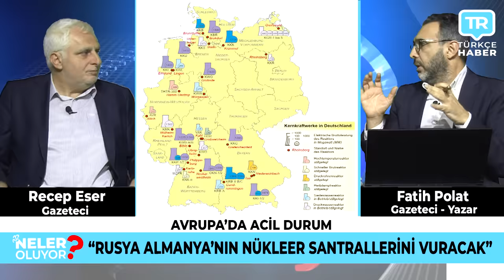Almanya'da neler oluyor? Gurbetçilerimizi neler bekliyor? Son dakika Avrupa'dan haberler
Yurtdışı Emeklilik Danışma Hattı Whatsapp

Gazeteci Yazar Fatih Polat Almanya ve diğer Avrupa ülkelerinde son durum son dakika haberleri ile karşınızda... Türkiye haberleri son durum son dakika gelişmeleri Emekli TV farkıyla ekranlarınıza taşınıyor... Almanya'da bugün neler oldu? Almanya haberleri Youtube aracılığıyla size aktarılıyor. Hollanda haberleri Türkçe olarak izleme imkanı sunuluyor. Yurt dışı emeklilik videoları için Emekli TV tek adres! İngiltere haberleri Türkçe olarak son dakika şeklinde yine sizlere ulaştırılıyor. Avusturya haberleri Türkler için özel olarak hazırlanan bültenlerle izleyicilerimize bildiriyoruz. Belçika haberleri son dakika gelişmeleri ve canlı sohbet live chat vatandaşlarımızın merak ettiği konular ekrana taşınıyor. Norveç haberleri ile İsveç haberleri de Emekli TV aracılığıyla takip ediliyor. Danimarka haberleri ile Finlandiya haberleri bunun yanı sıra İtalya haberleri ve Yunanistan son dakika haberleri ayrıca Bulgaristan haberleri Emekli TV tarafından Youtube kanalı ile sizlerle buluşturuluyor. Almanya'da yaşam ve Amerika'da yaşam ile Avusturalya'da yaşam haberleri de Emekli TV tarafından araştırılıyor ve sizlere son dakika son durum şeklinde aktarılıyor. İngiltere haberleri Türkçe İngiltere'de yaşam da Emekli TV izleyicileri tarafından en çok izlenen haberler arasında. Emekli TV canlı yayın ve videoları dünyanın her noktasındaki Türkler tarafından çok yakından izleniyor. Türkiye haberleri bugün nelerin olduğu yurtdışındaki vatandaşlarımız tarafından sık sık aranıyor. Hollanda haberleri Hollanda'da yaşam ve Belçika'daki Türkler Belçika'da yaşam haberleri de Emekli TV'den takip ediliyor. Norveç'te yaşam ve Norveç'te son durum ayrıca İsveç'te yaşam haberleri de Emekli TV tarafından akranlarınıza taşınıyor. Almanya haberleri Emekli TV farkıyla sizlere veriliyor.  Fransa'da yaşam ile İtalya'da yaşam ve İsviçre'de yaşam İsviçre haberleri de Emekli TV tarafından çok yakından takip edilerek sizlere aktarılıyor.  Amerika Birleşik Devletleri son durum ve Kanada haberleri de Emekli TV'den izlenebilir. Kanada'da yaşam ve Kanada'da Türkler de Emekli TV'nin ilgi alanına giriyor. Emekli TV iletişim ve sosyal medyadan sizler de ekrana taşınmasını istediğiniz konuları bize iletebilirsiniz. canlı yayın bunun yanı sıra canlı tv izle imkanı olan canli izle ve canli haber ile en son haberler. Münih haberleri Almanya’dan haberler medya haber tv canlı otomatik bilgi paylaşımı ile finansal bilgi paylaşımı Almanya'da son durum sila yolu 2023 ile sıla yolu dönüş sokak röportajları yine bizim ekranımızda. Son dakika haber Almanya Başbakanı açıklaması ve son dakika haberleri de Emekli TV aracılığıyla izlenebilir. Emekli TV ekranlarında ayrıca yurtdışı emeklilik ile yurtdışı borçlanması haberlerini de bulabilirsiniz. Minijob yasası ve minijob son durum haberleri de Emekli TV tarafından yayınlanıyor. Almanya'da yaşayan Türkler için özel haber bültenleri de Emekli TV ekranında. Canlı haber ve gündem haberler ayrıca yurtdışı emeklilik son haberler ile emeklilik iptali ve Avusturya haberleri de buradan takip edilebilir. Haberler son dakika bugün Recep Tayyip Erdoğan ile Avrupa haberleri de Emekli TV'de Avrupadan Haber İntibak yasası ile emekli zammı ve emekli maaşı haberleri Emekli TV ekibi tarafından sizlerin ekranlarına getiriliyor.